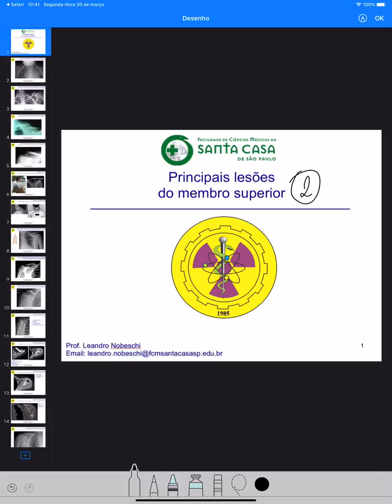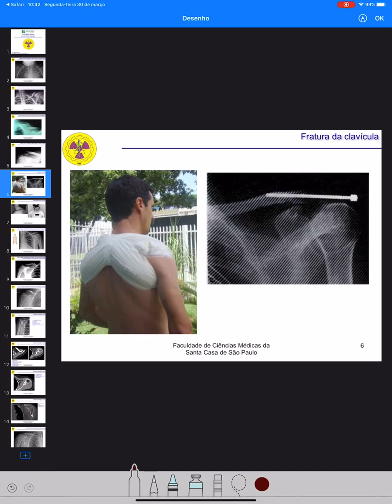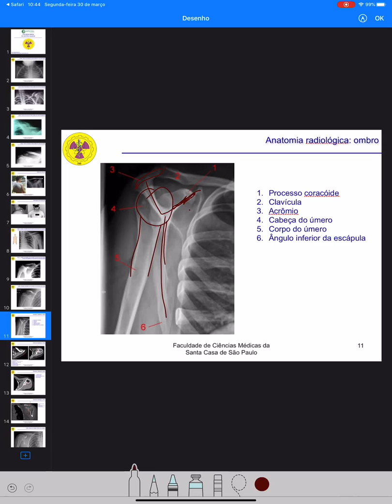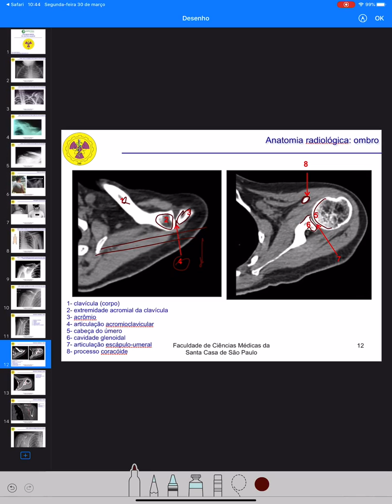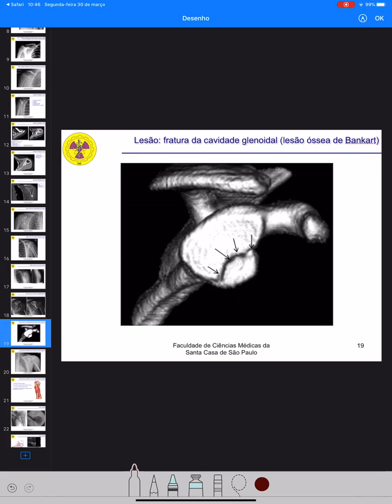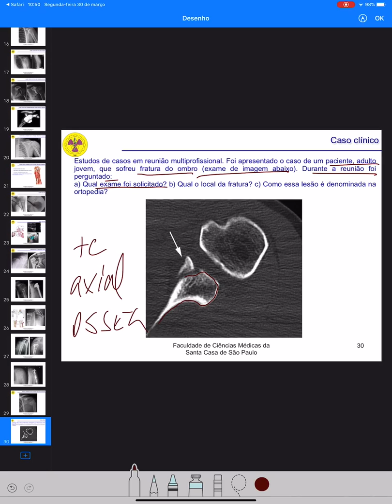Membro superior parte 2